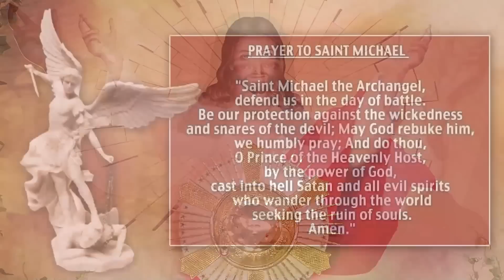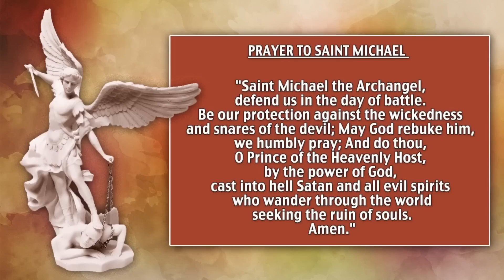Monday Mass | Fr Joby Anthikadan VC I 30 Jan 2023 | Divine Colombo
Mass Intentions:

Wedding Anniversary:
Millan & Mallika
Spelman & Shelma (24th Anniversary)
George & Christine

Special Intentions:
Linus Phoon Han Meng (Healing)
C. Ð'souza
CLAUDE, MARGIE VANGUNSTES
TONY MERLYN VANGUNSTES
BERNARD + EARL
IRENE, MERL+ MUEBE "
LANCELOT
WICKREMARATNE + DOREEN
CLAUDE + RITA COREA
SHAMA FERNANDO
SHARON STEPHEN
IRMA, DIEDRE, RONNIE
LUKE+ LUCY VITTACCHI
SHIREEN, AMINI, DINESH MARASE, ANGELA
Roshani & Resh
N Senanayake
Helen de Fonseka
J T A De Silva Wijeyeratne

Thanksgiving:
Renita Joe
S. Wijesinghe and Family

Souls of:
Therese De Fransz (1st Anniversary Remembrance)
Pragash Krishnamoorthy and Narayanan Krishnamoorthy
Emil and Mr & Mrs Anthony
Eric Perera
Rajah Joseph
Lamalot Fernando & Amal Fernando
Rosario Anthony

Daily Reading for Monday January 30, 2023
Reading 1, Hebrews 11:32-40
Responsorial Psalm, Psalms 31:20, 21, 22, 23, 24
Gospel, Mark 5:1-20

If you are blessed by this Holy Eucharist Celebration even in a small way, share this experience by sending the link to your friends and family. Thank you!